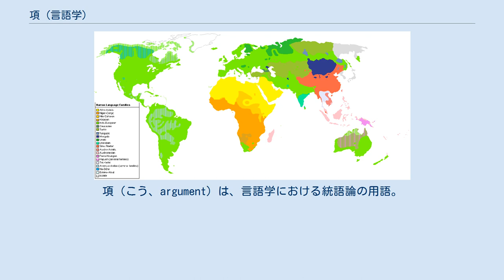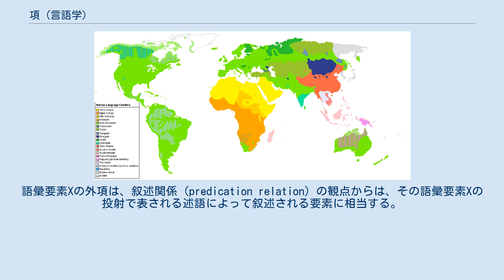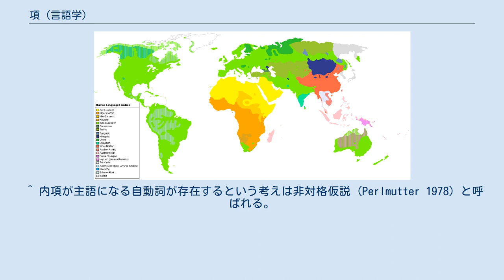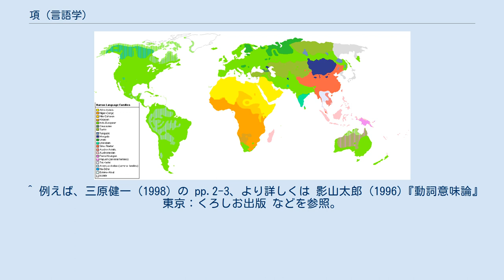項 (言語学)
項（こう、argument）は、言語学における統語論の用語。
語彙範疇（名詞・形容詞・動詞など、単なる文法機能以外に独自の意味をもつ語またはそれと同等の機能）によって選択されている要素。
論理学における同名の用語に由来する。
論理学で「述語」が一定個数の「項」を要求するように、個々の語彙範疇によって異なる数の項が要求され、必要な数の、それぞれ適切な特徴を備えた項があって語彙範疇は充足される。
 動詞に関しては、主語・目的語・補語などと呼ばれるもの（明示されるとは限らず、動詞の変化や文脈で表されることもある）に相当する。
 項に対して、語彙範疇によって選択されていない要素で文に生起している要素を付加詞 (adjunct) という。
これは伝統的に修飾語と呼ばれているものにほぼ相当する。
 また、文の階層構造の中で「潜在的に項が生起する位置である」という位置を項位置（または、A位置）といい、項ではないがさまざま特徴を項と共有し、述部との一致を引き起こす虚辞が現れる場合がある。
 選択された項がないと不適格となる。
 wh移動（英語などで疑問詞が文頭に出る現象）において、島（従属節など）から摘出しても付加詞ほどの逸脱性を示さない。
 主辞内在関係節は項位置にのみ生起可能である。
 語彙要素Xの項は、統語的にその語彙要素の最大投射XP（もしくはX′投射）の外側に生起する外項と内側に生起する内項とに分けられる。
語彙要素Xの外項は、叙述関係 (predication relation) の観点からは、その語彙要素Xの投射で表される述語によって叙述される要素に相当する。
統率・束縛理論では、外項と内項はそれぞれ深層構造での主語と目的語と見なされることが多い。
 例えば、「太郎が時計を壊す」の場合、動詞「壊す」は項として「太郎」と「時計」を取っており、「太郎」は動詞の最大投射 (VP) の外側にあるので外項、「時計」は内側にあるので内項である。
そして、外項「太郎」は、「壊す」の最大投射である述語「時計を壊す」によって叙述されている。
 外項と内項の区別は、自動詞の分析や文の表面的な主語・目的語と項の意味役割の階層が一致しない現象の分析などに有用である。
例えば自動詞は、その主語が一般的な他動詞の主語に似た振る舞いを示すものと、一般的な他動詞の目的語に似た振る舞いを示すものに分けられるが、前者の主語は外項で後者の主語は内項であると考えれば、振る舞いの違いを説明できる。
 なお、外項は語彙要素の本当の項ではなく、v、Voice、Prなどと呼ばれる機能範疇によって導入される、と1990年代からは考えられるようになっている。
 ^ 文脈・談話中に指示対象が既に存在していれば適格となるが（例：「誰が床を磨いたの？」「太郎が磨いた」）、この場合は、日本語にある音形を持たない代名詞（空代名詞、pro）が項を充足している。
なお、代名詞は既知の対象を指示するので、指示対象が文脈・談話中に既に存在していなければ使えない。
 ^ これは研究者の採用する分析によって異なる。
例えば Williams (1981)では最大投射、動詞句内主語仮説（後述）を取るHilda Koopman and Dominique Sportiche (1991) “The position of subjects.” Lingua 85: 211-258 ではX′投射である（Stowell, Tim (1991) “The alignment of arguments in adjective phrases.” In Susan D. Rothstein, ed., Perspectives on Phrase Structure: Heads and Licensing, Syntax and Semantics 25, 105-135. San Diego, CA: Academic Press の p.115 参照)。 ^ 例えば、Beth Levin and Malka Rappaport Hovav (1995) Unaccusativity: At the Syntax-Lexical Semantics Interface. Cambridge, MA: MIT Press の p.21: “The external argument is expressed in the syntax external to the VP headed by the verb selecting...